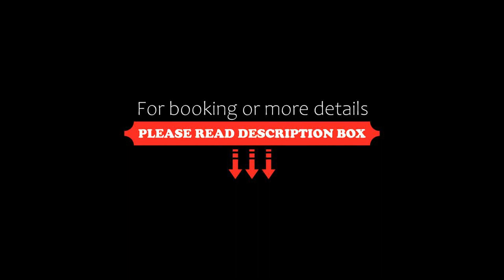Radisson Hotel Curitiba, Curitiba, Brazil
About Property:
You're eligible for a Genius discount at Radisson Hotel Curitiba! To save at this property, all you have to do is sign in.
Radisson Hotel is located in the trendy Batel area, facing Japan Square and 2 km from the lively November 15th Pedestrian Street. It features a small indoor pool, a fitness centre, sauna and massage facilities.
The air-conditioned rooms of the Radisson Hotel Curitiba present a contemporary décor and are fitted with a ...
Property Type: Hotel
Address: Avenida Sete de Setembro, 5190, Batel, Curitiba, CEP 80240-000, Brazil
Searching For
1. Radisson Hotel Curitiba - Curitiba - Brazil
2. Radisson Hotel Curitiba - Curitiba - Brazil Address
3. Radisson Hotel Curitiba - Curitiba - Brazil Rooms
4. Radisson Hotel Curitiba - Curitiba - Brazil Amenities
5. Radisson Hotel Curitiba - Curitiba - Brazil Offers and Deals
Audio Credit:
Track Title: Reasons To Hope
Artist: Reed Mathis